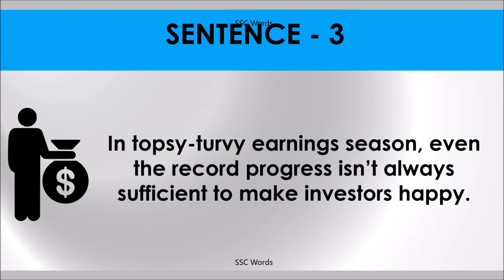TOPSY TURVY # Idiom 95 # Meaning and five sentences # SSC Words